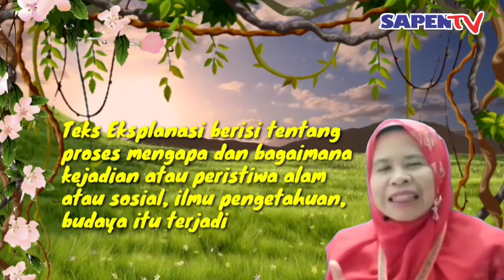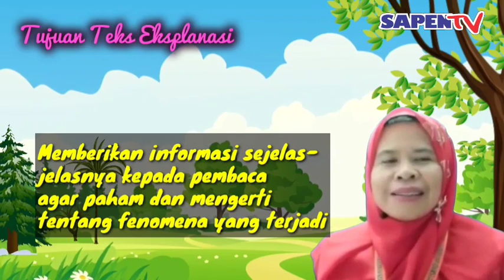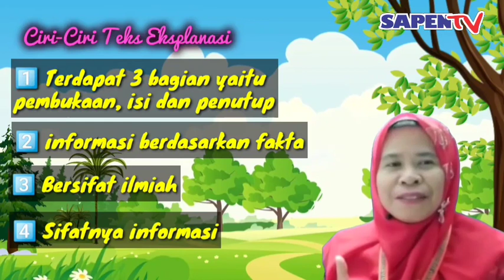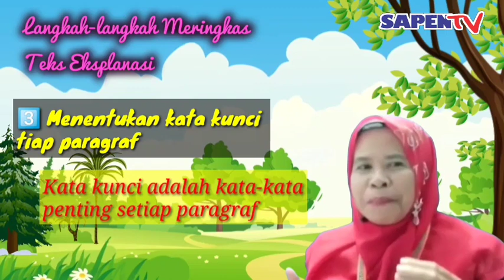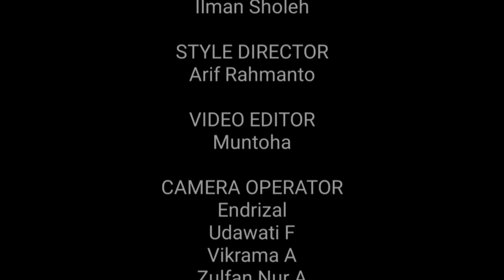Materi Belajar di Rumah Bahasa Indonesia Kelas 5 Tema 6 tentang Teks Eksplanasi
Video ini menayangkan pelajaran bahasa Indonesia kelas 5 tentang teks eksplanasi yang meliputi pengertian, tujuan, ciri-ciri dan cara Meringkas Teks Eksplanasi